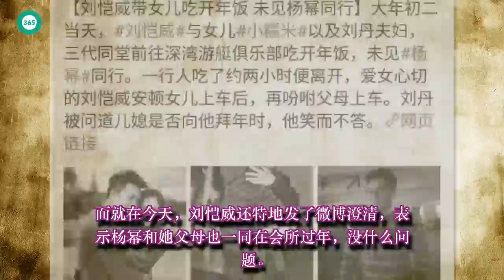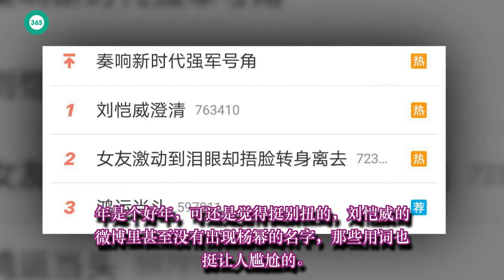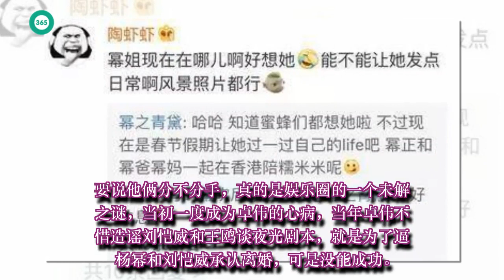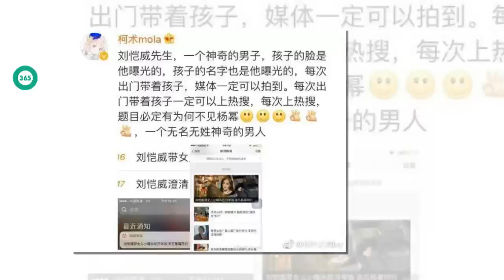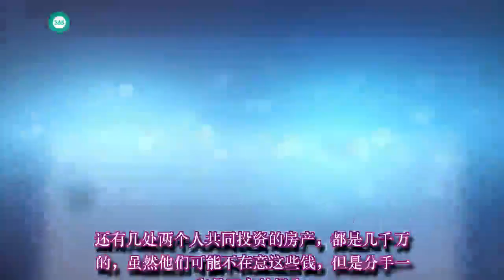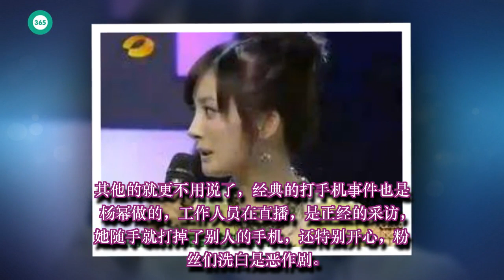刘恺威带女儿过年，不见杨幂？全世界都在“盼”他们离婚？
黄翔海峡: 刘恺威带女儿过年，不见杨幂？全世界都在“盼”他们离婚？
现在的年味确实越来越淡了，往年娱乐圈还能等到大年初七再爆料，现在倒好，这才初五，声明都不知道发了多少张了。

初二那天，香港媒体爆料了刘恺威带女儿、父母一起过年，可是全程未见杨幂的新闻，一时间引起了媒体对刘恺威和杨幂这对夫妻的更多猜疑，毕竟他们离婚可是娱乐圈的月经帖。